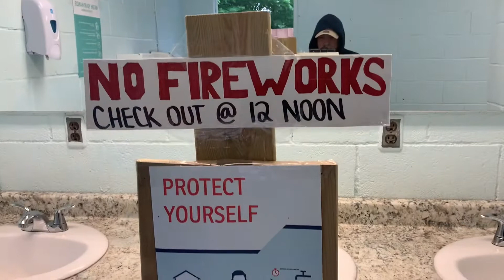Sauble Falls Tent and Trailer Camp Part 2/OslocVlog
Day 2 sauble  falls